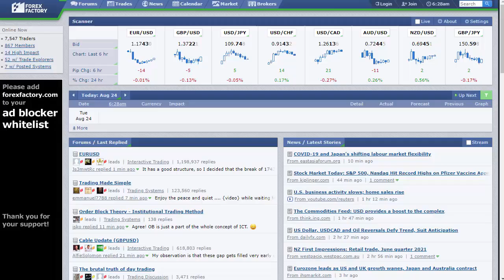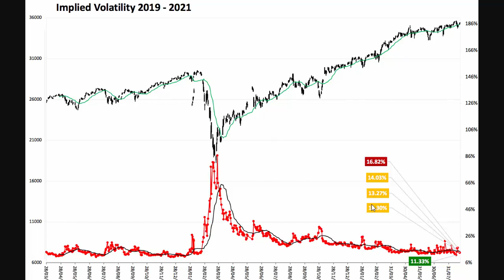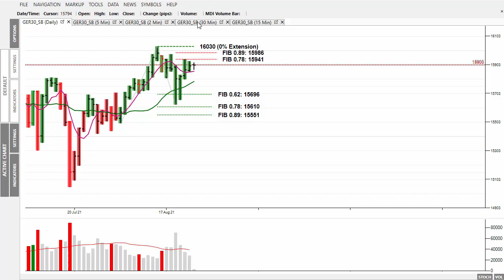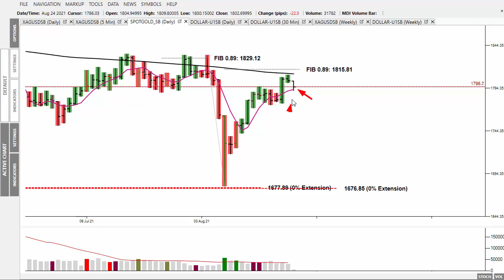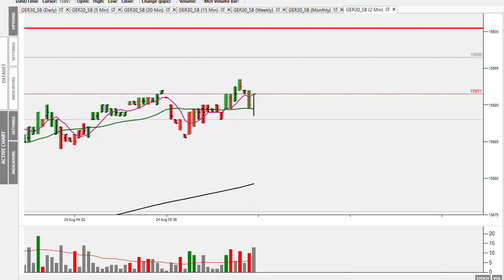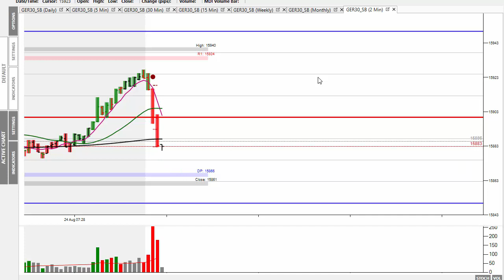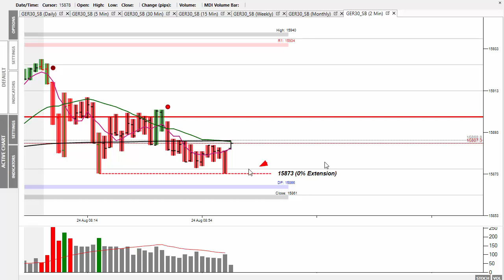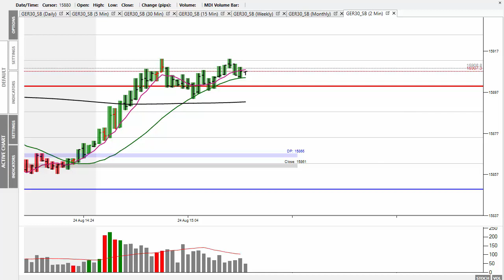Market Alert Wed 25th August 2021 - Prices Range Bound As Market Waits For Powell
In today's 'Market Alert' I look at yesterday's quiet session.
The market is currently waiting to see if there's a surprise announcement, or strong hint from Powell during the three Jackson Hole symposium, starting tomorrow.